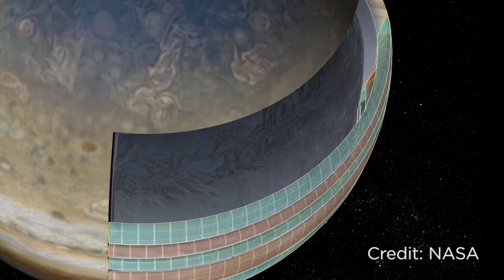Les profondeurs de l’atmosphère de Jupiter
Dans le dernier épisode de L’Élement, le conseiller scientifique Jesse Rogerson, explique ce que le nouvelle données de l'astronef Juno indiquent a propos de l’atmosphère de Jupiter.